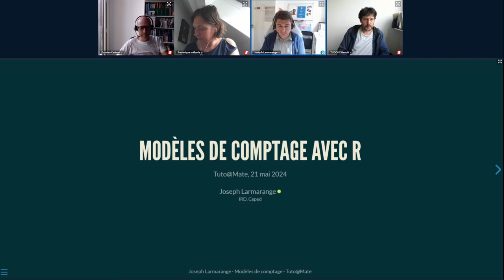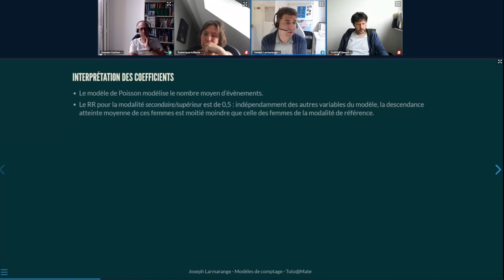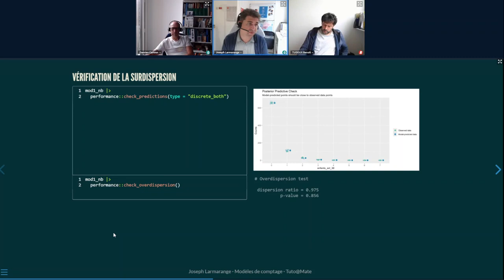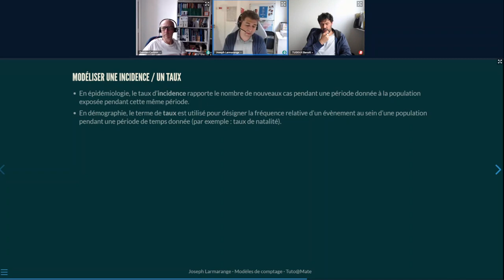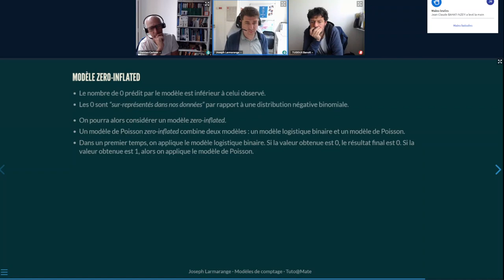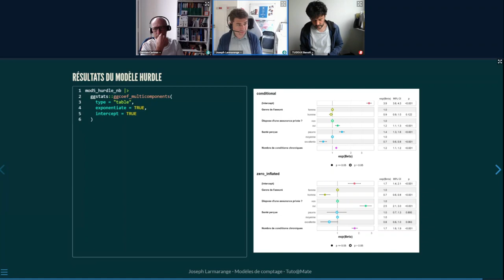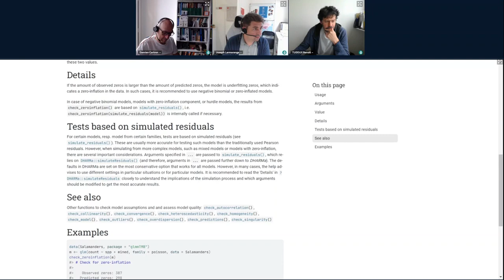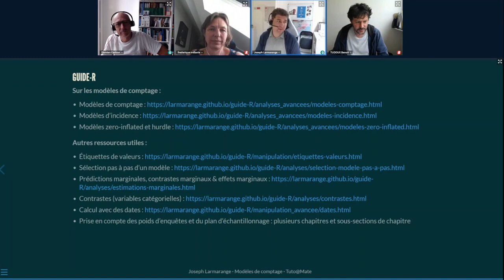webin-R #25 : Modèles de comptage (collab Tuto@Mate #62)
Vidéo réalisée le 21 mai 2024 dans le cadre des "Tuto@Mate"

0:00 Introduction
1:40 Modèle de Poisson
19:43 Évaluation de la surdispersion
29:41 Modèle de quasi-Poisson
31:32 Modèle binomial négatif
39:37 Modèle de comptage avec une variable binaire
48:50 Modèle d'incidence / de taux
1:02:52 Modèle zero-inflated et modèle hurdle
1:15:25 Discussion